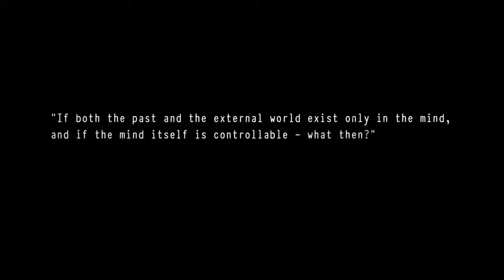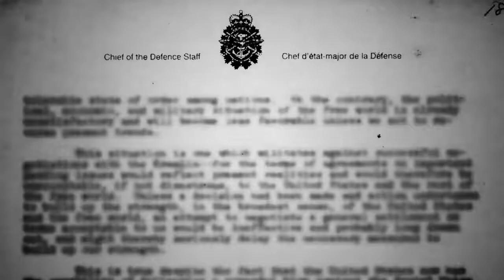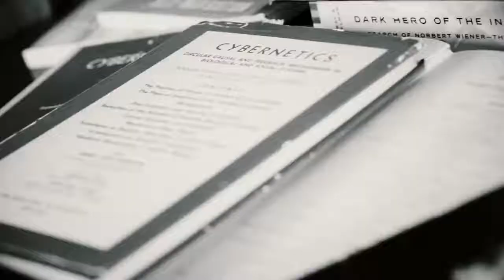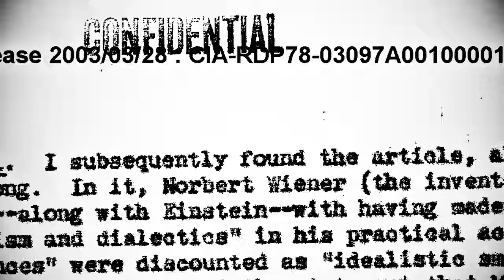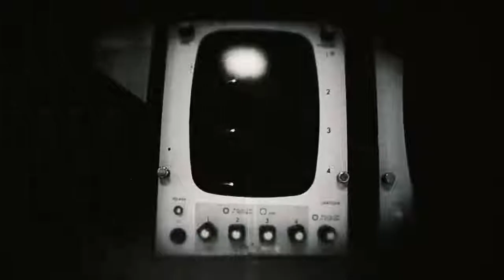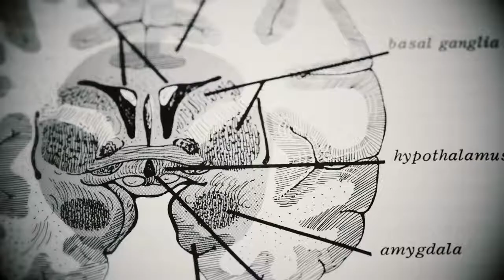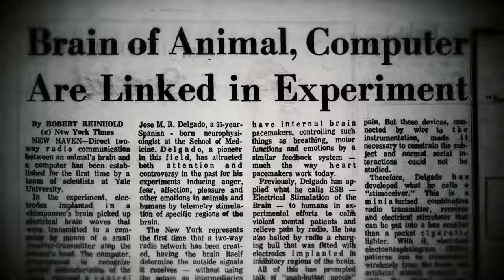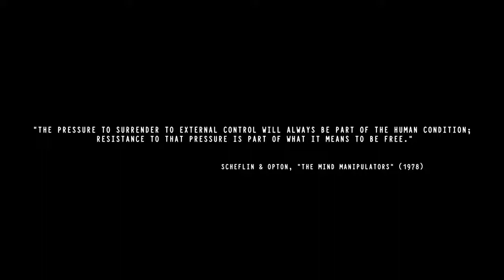The Minds of Men Truth Stream Media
SNOWFLAKES need not watch this, this is to wild to be known by the sheeple that are controlled by "programming" Tele Vizion .

And war of delusional craft, and other violent games that program you into mindless order following drones and MPC characters.